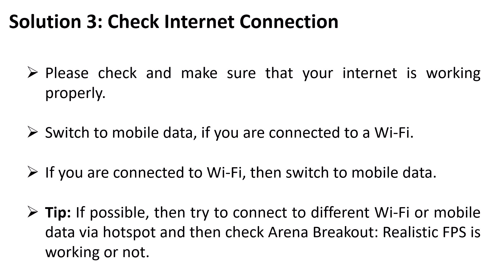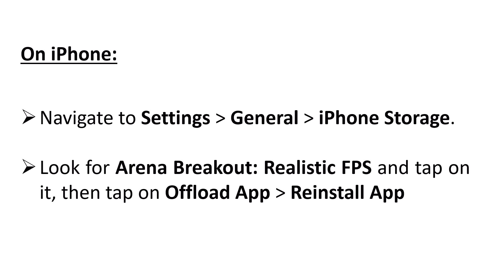How To Fix Arena Breakout: Realistic FPS Crashing on Android or iOS (iPhone/iPad)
In This Video Tutorial, You Will Learn How To Fix Arena Breakout: Realistic FPS Crashing on Android or iOS (iPhone/iPad).